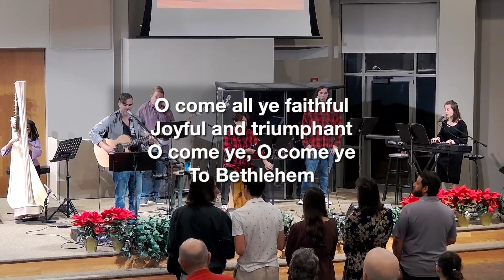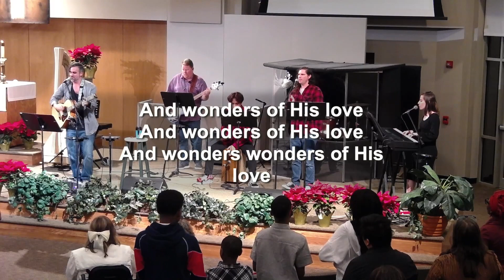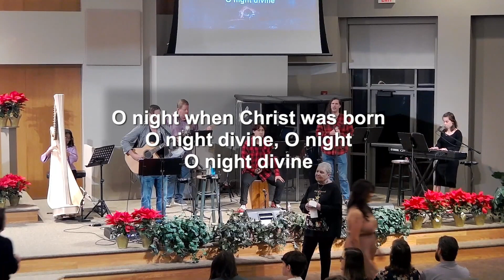Songs Christmas Eve 2023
Steve Ettling
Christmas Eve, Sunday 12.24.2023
CCLI 328509, stream 20158713